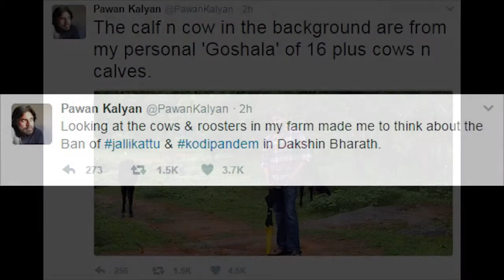Pawan Kalyan Strong Reaction On Jallikattu And Kodi Pandalu || Tamil Nadu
Pawan Kalyan Strong Reaction On Jallikattu And kodi Pandalu

Pawan Kalyan Strong Reaction On  kodi Pandalu